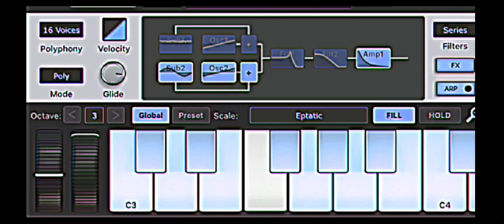1977 - Patrick Baele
1977 - Patrick Baele

Little piece which for me is reminiscent of Florian, Klaus, Eberhard , Heldon and Giorgio in the year 1977. While punk was exploding there was also this other ‘BIG MOOG’ explosion